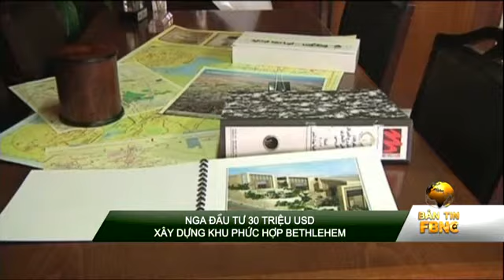Nga đầu tư 30 triệu USD xây dựng khu phức hợp ở Bethlehem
Nga đang thúc đẩy mối quan hệ chặt chẽ với các vùng lãnh thổ Palestin khi đầu tư 30 triệu USD vào dự án công trình ở thành phố Bờ Tây Bethlehem.